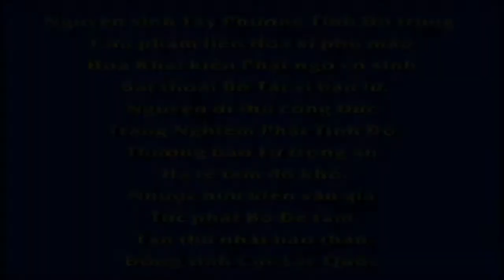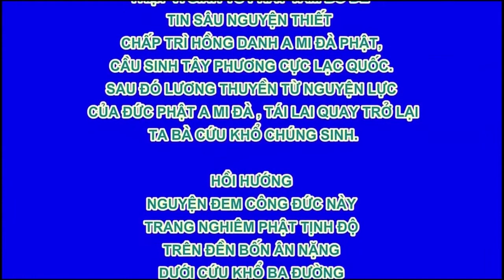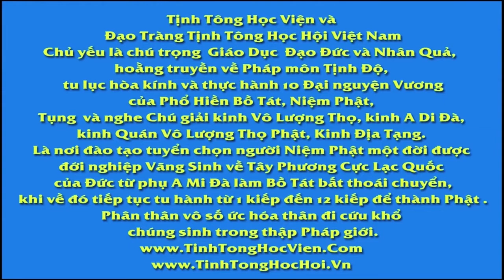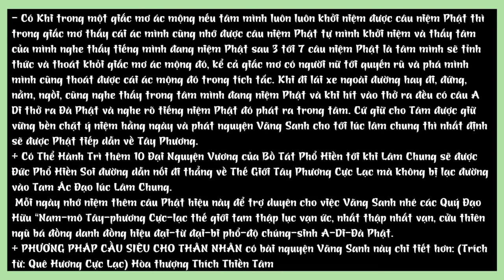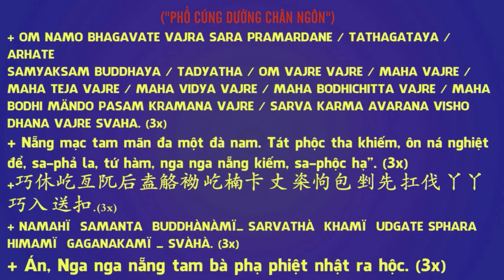006, Kiến Muỗi Gián vào nhà phải làm sao Làm sao hóa giải những Oán thân trái chủ như bị ma nhập